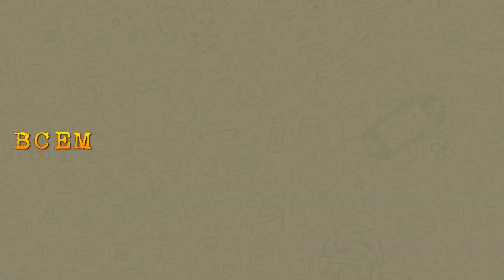Карта видео захвата и СЮРПРИЗ! Review - #44 Собственно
Меня очень часто спрашивают, какой блок питания я использую для своих устройств, отвечаю - ROBITON, самый оптимальный вариант, а по ссылке вы можете его приобрести, ПРИЧЕМ на территории РФ! доставка от 5 дней!

Пишите комментарии, я буду очень рад!

(магазин одежды от Console'щика! возможно изготовление принтов под заказ, отправка ХОТЬ куда (стоимость доставки уточняйте в VK)

на канал!